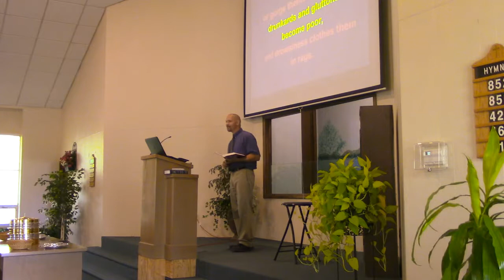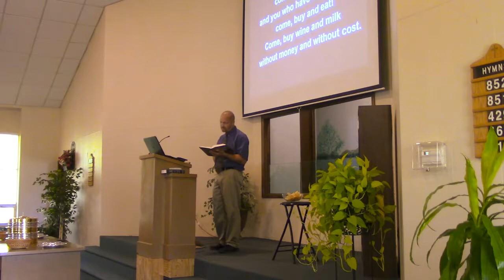The Greedy Greedy Glutton